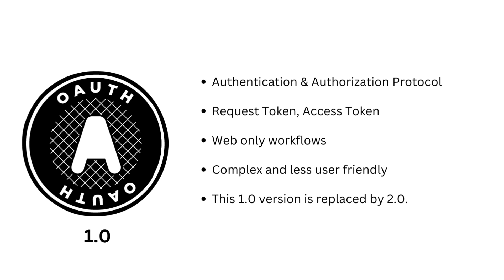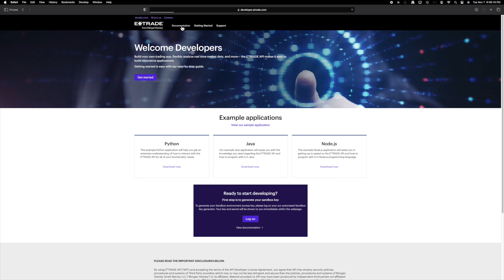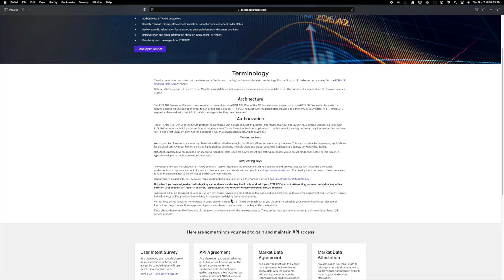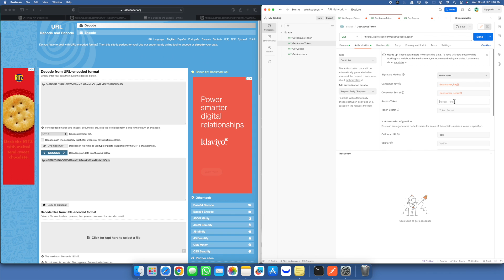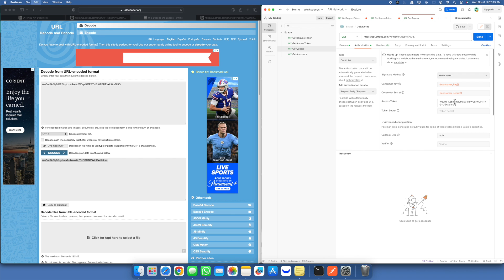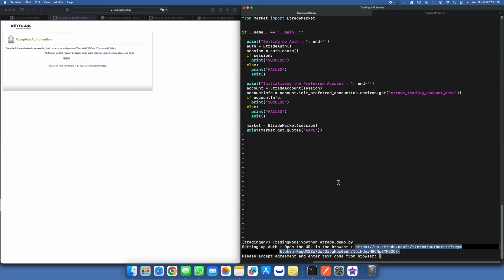How to setup Etrade API for trading automation using Oauth1.0 with Postman and Python explained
This video aims to address etrade API setup prerequisites, detailing their alignment with OAuth, guiding through manual testing procedures, and culminating in the demonstration of sample Python code for automated API execution. Join me in unraveling the steps required to seamlessly configure E*TRADE API integration for a streamlined and efficient automation process.

00:00 Introduction
01:08 Oauth1.0
02:01 Etrade mapping with oauth1.0
02:38 Setup
03:38 API with postman
06:48 Python API automation
08:32 Conclusion Welcome to Nexus Fission – your go-to channel for mastering stock trading automation, API integration, and no-code solutions! Explore courses and tutorials on trading strategies, building custom dashboards, and automating trades across popular platforms like TradingView, Alpaca, TDAmeritrade, Schwab, Interactive Brokers, Webull, and more. From options trading to brokerage API tutorials, we bring you everything from beginner lessons to advanced setups. With tools like Make.com, cloud hosting platforms like Linode, and hands-on guidance in no-code and coding automation, we're here to fuel your trading journey. Join us to elevate your skills and simplify your trading!